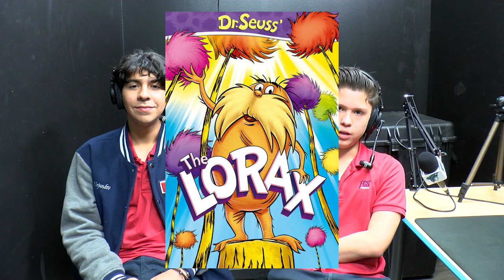INSIDE INFO (24): The Lorax | Podcast | @leveldiamond52 & Alex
Inside Information's episode for this week focuses on a movie that has been enjoyed by both critics and audiences alike. Considered one of the best activist films for kids, The Lorax is a family classic throughout the run-time and memorable scenes all around. Inside Information takes their time dissecting the film and its relevance. We hope you enjoy today's video.

Always honor God and check with your parents about movie choices. Check out video-filtering services like ClearPlay and VidAngel:

0:00 Intro/Facts